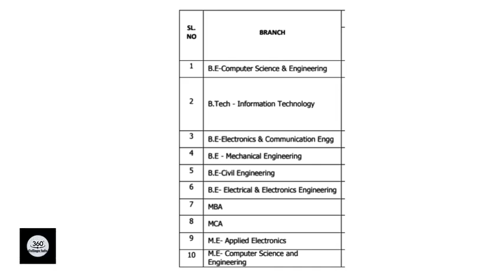Thangavelu Engineering College In Chennai | ANNA UNIVERSITY AFFILIATED | TOP ENGINEERING COLLEGE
THANGAVELU ENGINEERING COLLEGE CHENNAI | ANNA UNIVERSITY AFFILIATED |TOP ENGINEERING COLLEGE RANKING